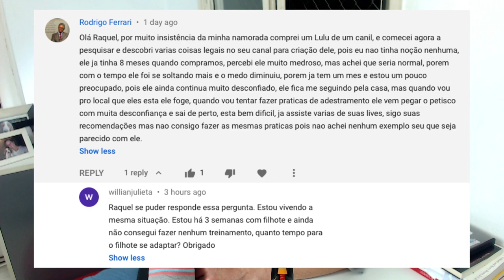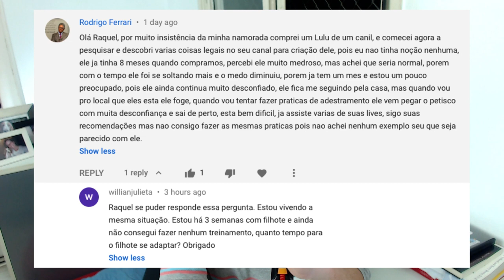Como começar o treinamento com cães medrosos.